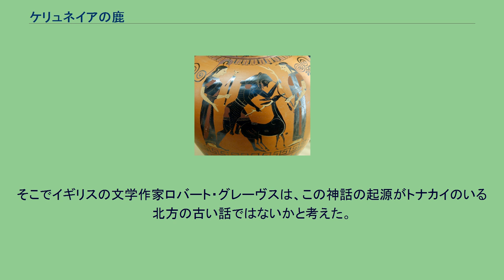ケリュネイアの鹿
神話・伝説の鹿
紀元前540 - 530年頃のアンフォラに描かれた、ケリュネイアの鹿を捕らえるヘーラクレース。
左はアテーナー、右はアルテミス。
ケリュネイアの鹿（ケリュネイアのしか、Ceryneian Hind）は、ギリシア神話に登場する巨大な雌鹿。
女神アルテミスの聖獣でもある。
黄金の角と青銅の蹄を持っており、矢よりも素早く動くことができたという。
この鹿は、アルテミスがリュカイオン山中で草を食っているのを見つけ、自ら捕まえた鹿である。
全部で5頭おり、内4頭はアルテミスが自分の戦車に繋いだ。
残りの1頭は脚が速すぎる為、狩猟の神でもあるアルテミスでも捕まえることができなかった。
その後、ヘーラーの命令でその鹿はヘーラクレースを試すために、ケリュネイアの山中に放された。
ケリュネイアの鹿の捕獲は、ヘーラクレースの12の功業の一つであった。
ヘーラクレースは前の2つの功業（ネメアーの獅子退治とヒュドラー退治）を成し遂げたので前回よりも難しい3番目の試練を考え出すのには多くの時間を費やさねばならなかった。
その為、エウリュステウスは大いに腹を立てた。
そこでエウリュステウスは第3の試練をケリュネイアの鹿を捕らえさせることに決めた。
しかしこの鹿はアルテミスの捧げ物なので生け捕りにすること、とされた。
ケリュネイアの鹿はあまりにも足が速かった為、ヘーラクレースはまる1年間もギリシア、トラーキア、イストリア、ヒュペルボレイオスを通って徒歩で雌ジカを追い続けた。
そして1年後ヘーラクレースはやっと雌ジカがラードーン川の水を飲むために止まったときに矢（この矢にはヒュドラーの血が塗ってある）で脚を射捕らえた。
エウリュステウスはアルテミスの聖獣を捕まえるという試練を課すことによって、アルテミスを激怒をさせることを望み、ヘーラクレースにこの試練を与えた。
雌ジカを捕らえ、家路を急いでいるとヘーラクーレスは偶然、アルテミスの双子の兄、アポローンに遭遇した。
アルテミスとアポローンは鹿が殺されていると思い込み、激怒したが、ヘーラクレースが苦行の一環として鹿を捕らえねばならなかったこと、まだ鹿が生きていることを説明しアルテミスに鹿を絶対返すことを約束するとアルテミスの怒りは静まった。
こうして、アルテミスにヘーラクレースを罰させるエウリュステウスの計画は挫かれたのだった。
その後ヘーラクレースは無事ミュケーナイにつき、第3の試練も無事終了した。
その後、この鹿はアルテミスに返されたという。
角の生えた雌ジカは当時のギリシアには居なかったが、この話にでてくる雌ジカには角が生えている。
これは馴鹿を思わせる（他の鹿と異なりトナカイはメスでも角が生えている）。
そこでイギリスの文学作家ロバート・グレーヴスは、この神話の起源がトナカイのいる北方の古い話ではないかと考えた。